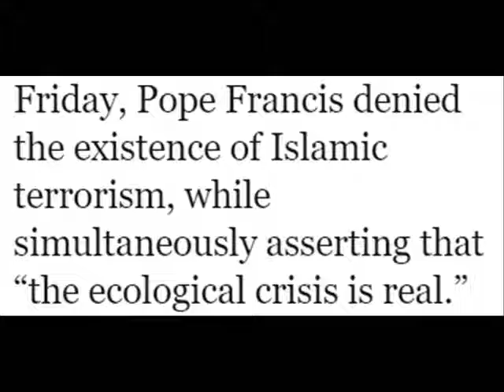Socialist Pope Islam terrorism doesn t exist, but global warming is real